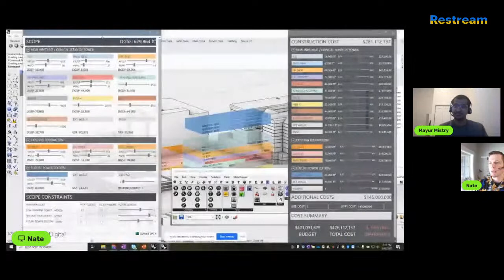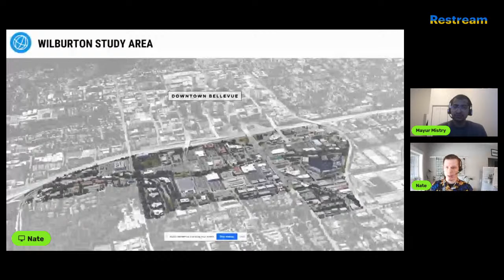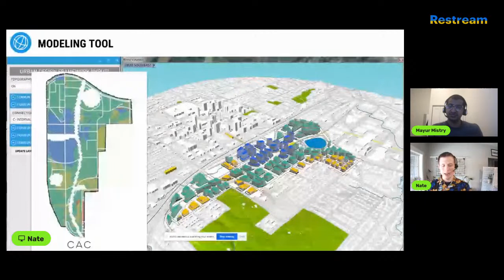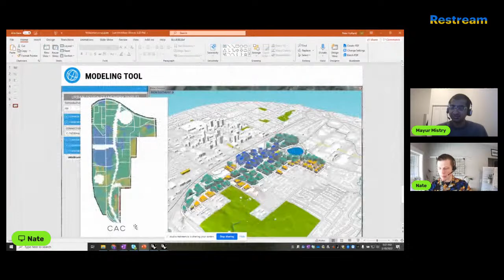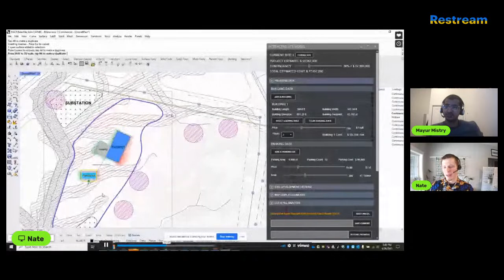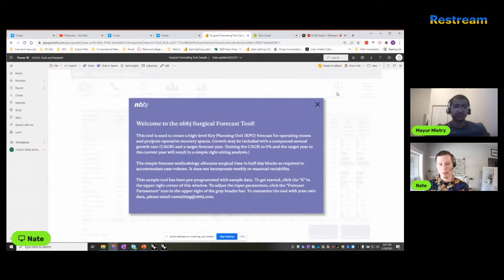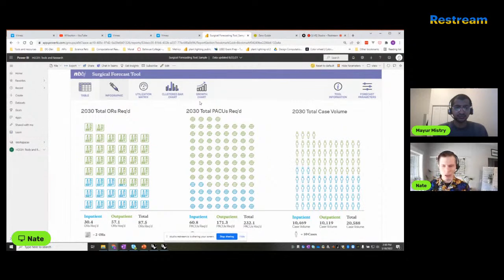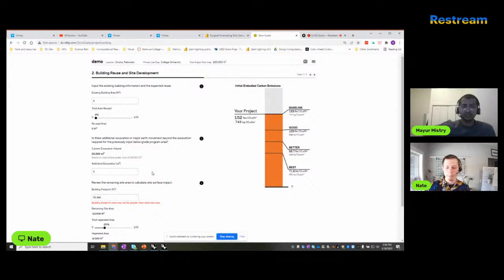L87 - Tech Developments at NBBJ with Nate Holland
Tech Developments at NBBJ with Nate Holland